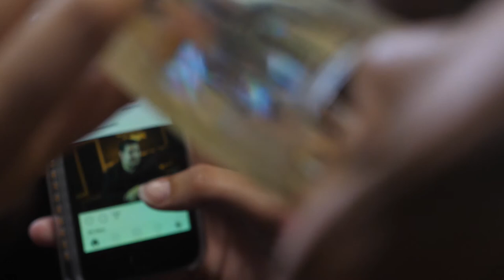Faking it Til We Make It Episode Eight (Table Read)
In episode eight we show a little behind the scenes on our table read, and introduce our cast and some of our crew for LoveNotLikes!